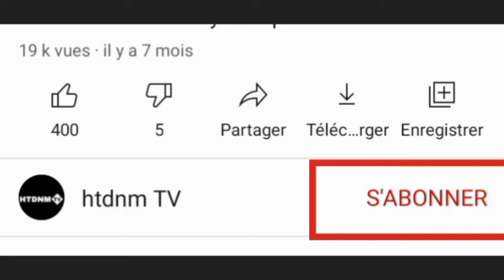THIEL 2020," Touli sëriñ Cheikh Mbacke Abdoul Khadir. 08,09,10- décembre 2020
Abonné vous Sûr htdnm TV

🔔Activez le Notification Pour Ne Pas Manque Le Prochaine Vidéos

Kourel Nayloul Maram

Numéro Whatsapp